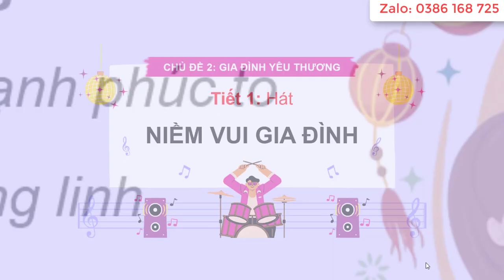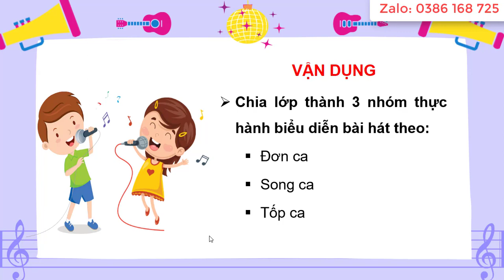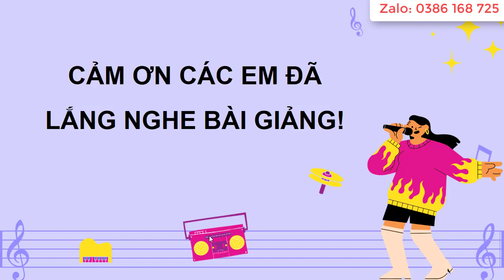Giáo án powerpoint Âm nhạc 7 Chân trời sáng tạo | GA điện tử Âm nhạc 7 CTST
Phía trên là video giáo án Powerpoint hay còn gọi là giáo án điện tử, trình chiếu Tiết 1: Hát Niềm vui gia đình. Môn Âm nhạc 7 bộ sách Chân trời sáng tạo. Giáo án có đủ cả năm. Tất cả đều được làm hướng tới phong cách hiện đại, đẹp mắt để tạo sự thích thú học cho học sinh. Giáo án có thể tải về để tham khảo.